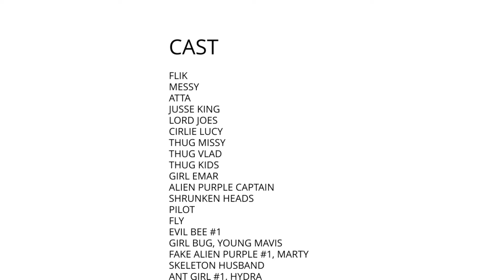Jusse King VS. Lord Joes & Tower-Fly